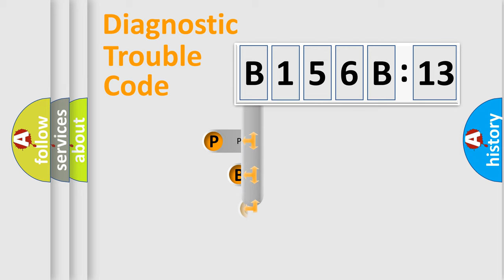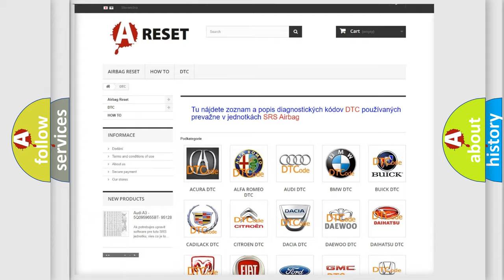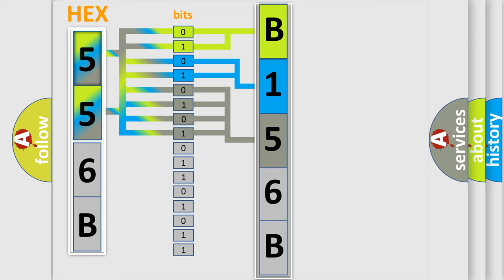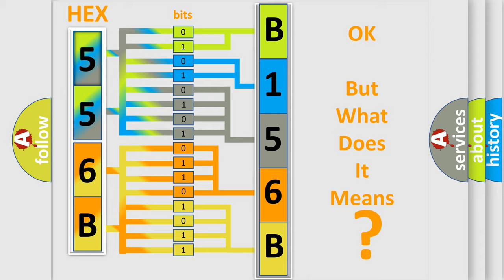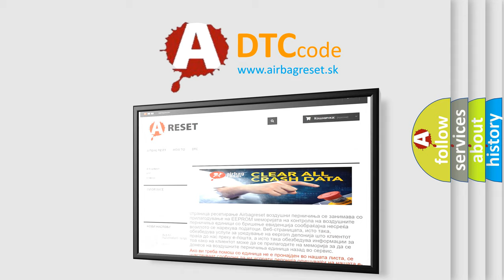DTC Chrysler B156B-13 Short Explanation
Contents:
0:21 Basic DTC analysis according to OBD2 protocol standard.
1:48 Insight into programming
2:58 A diagnostically understandable description of the Diagnostic Trouble Code
3:05 Basic error definition

Make:
Chrysler
Code:
B156B 13
Definition:
Class 2 Data Link Low
Description:
Cause:
Failure Type:
Circuit Open